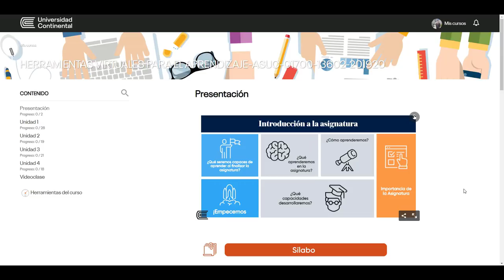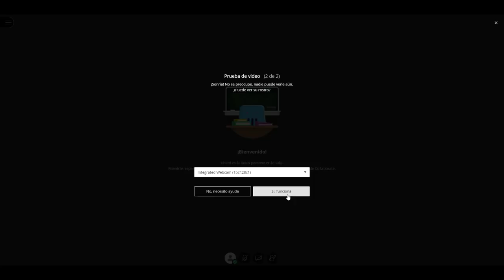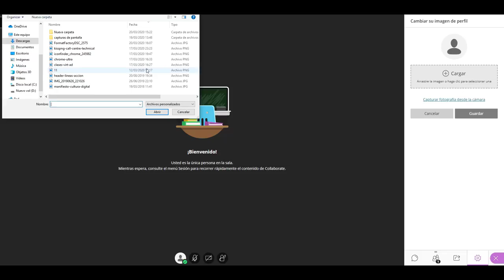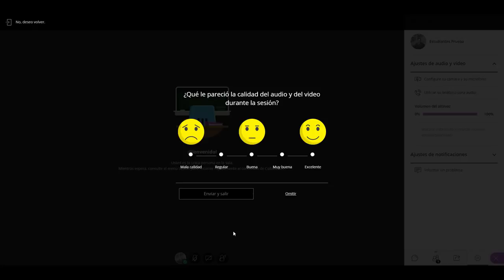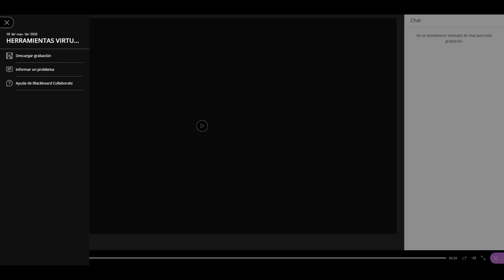¿Cómo acceder a una videoclase y ver su grabación?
Video tutorial para la modalidad presencial.